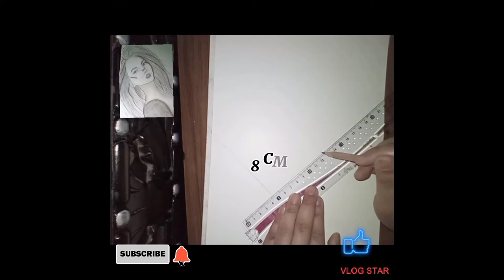How To Sketch A Girl With Spectacles || Art Tutorial || BASMA NOOR